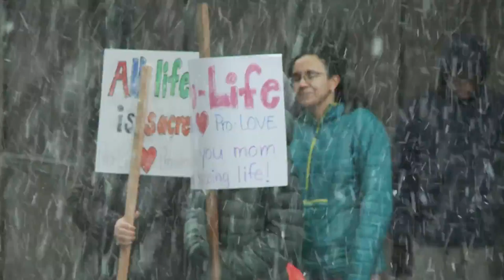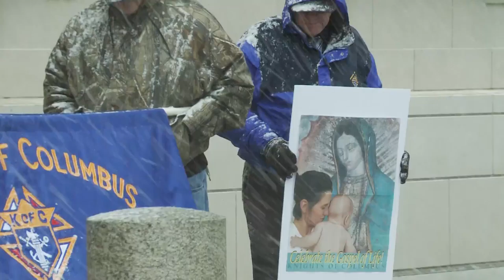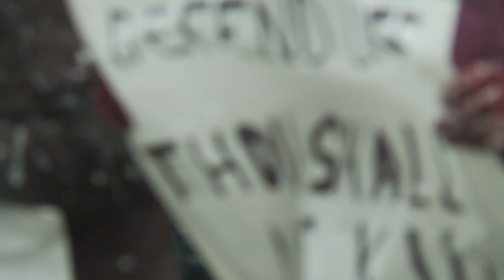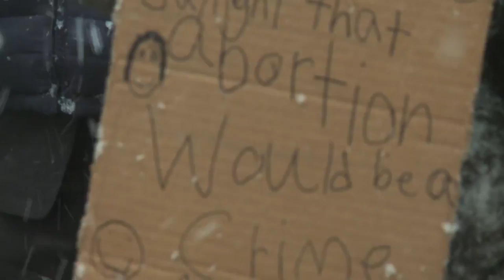Right to Life Capital Demonstration Jan 22 2018